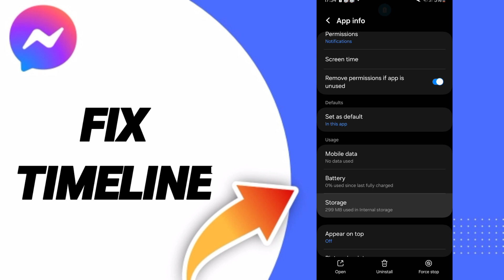How To Fix Timeline On Facebook Messenger App 2024